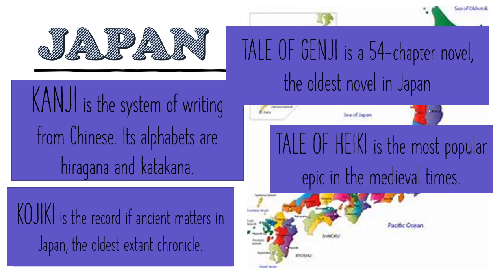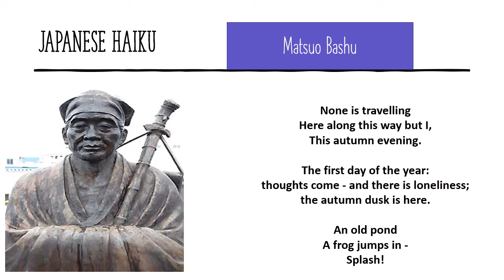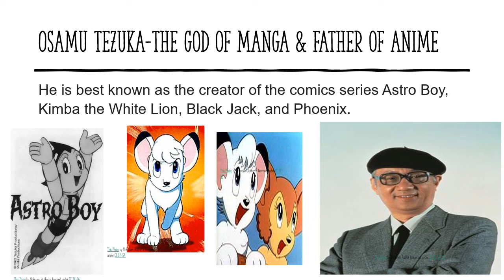Asian 21st Century Literature/Japanese 21st Century Literature/MANGA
This video focuses on Japanese manga as 21st-century literature. The most famous mangaka are introduced with their masterpieces. The genres of manga are also tackled with examples. Other highlights are haiku and kabuki. Trivia about Japanese literature history are included. The images and video clips are not mines. I just extracted them from different sources. I would like to give credit to all my sources.
You can also watch other videos by just simply clicking the link provided below.